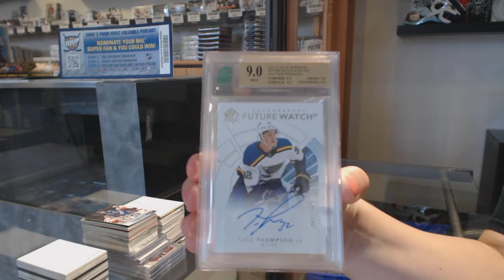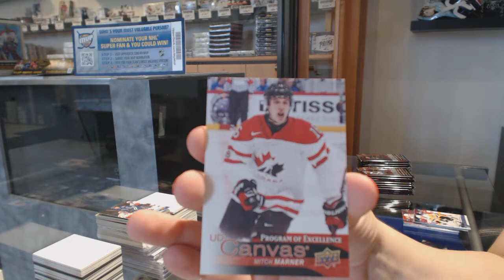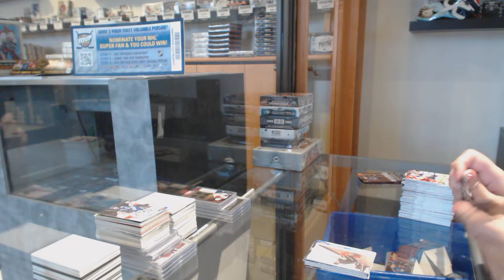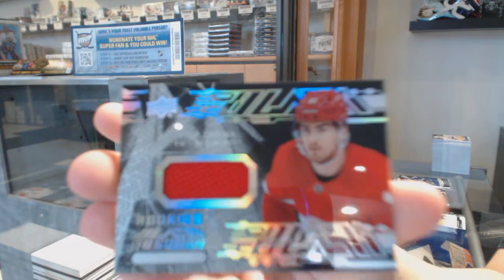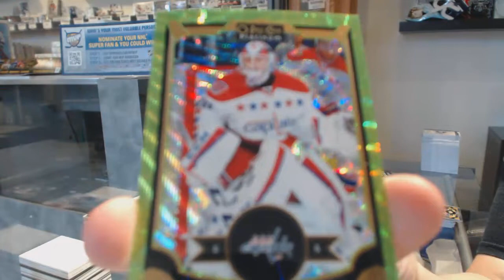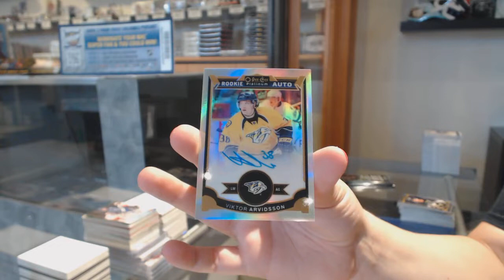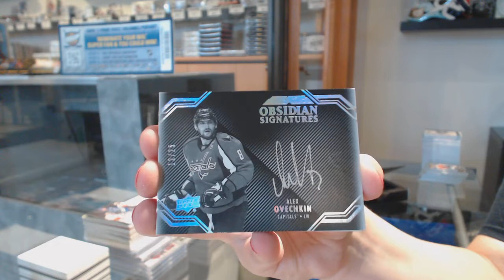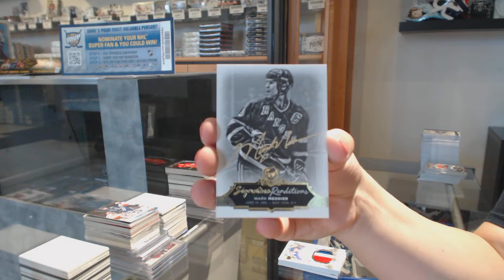Saturday Hockey Mix Break With The Cup #2 - C&C GB #10,811